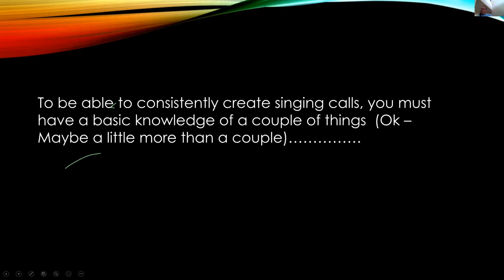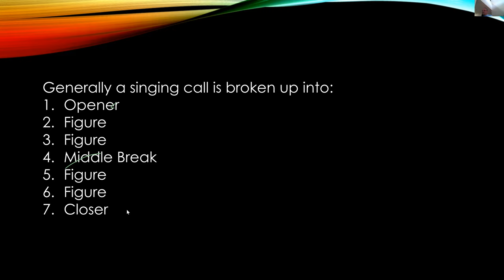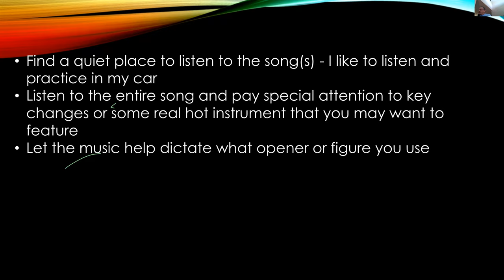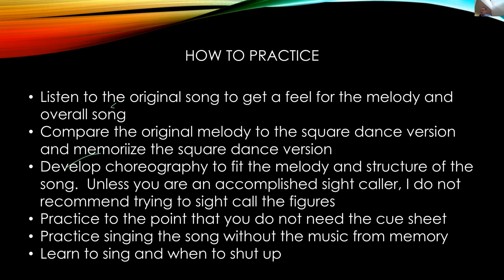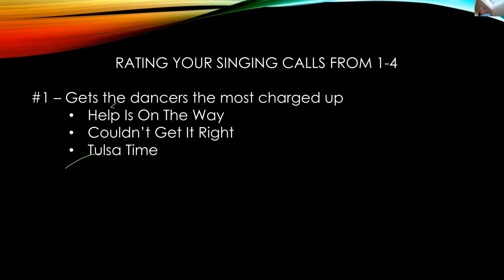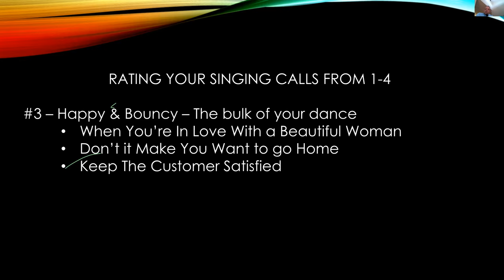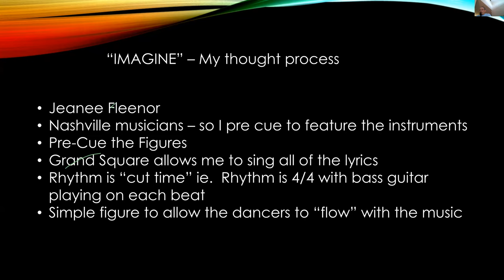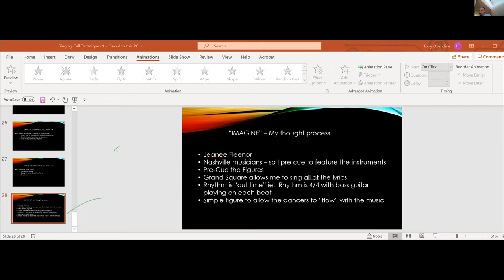Mel Wilkerson - TOPIC - Tony Oxendine - Singing Call Adaptation And Techniques